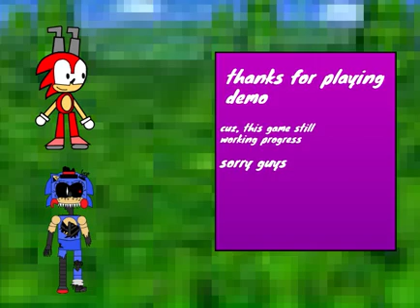nofal world demo short gameplay